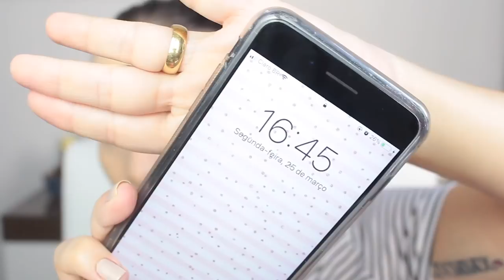TESTEI A NOVA BASE DA RUBY ROSE: NATURAL LOOK! SERÁ QUE É TUDO ISSO MESMO? 🧐